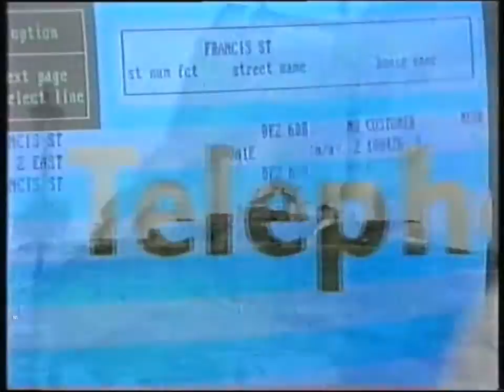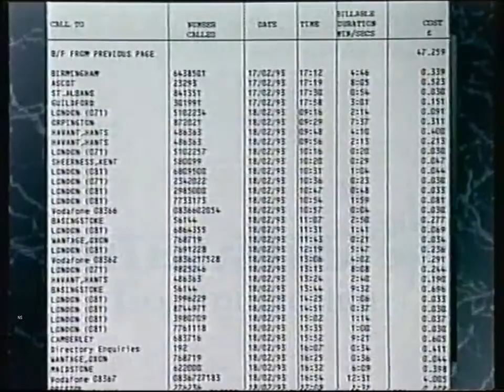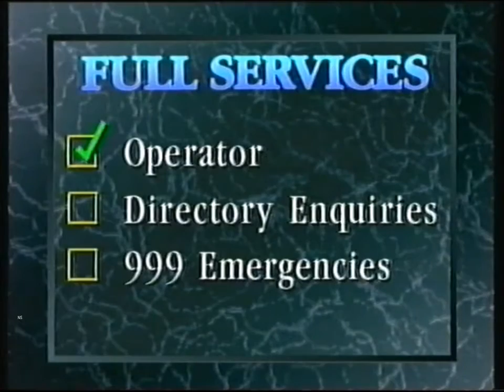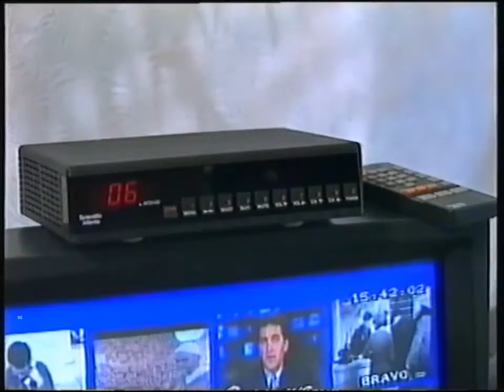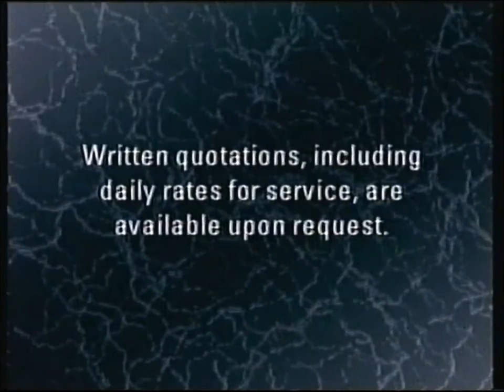United Artists, Cable TV Promo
Nick Ross promoting Cable TV.